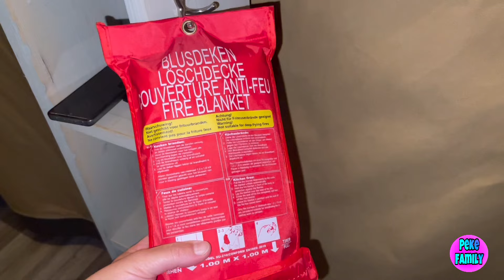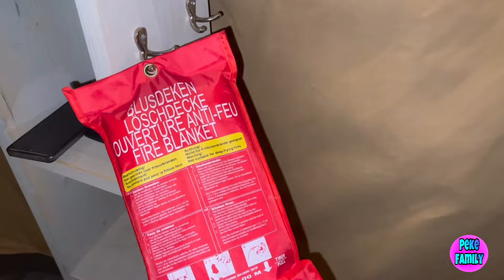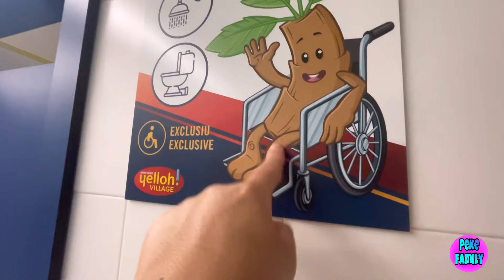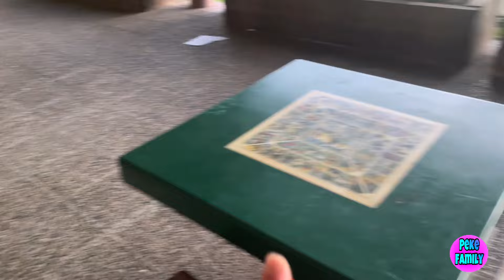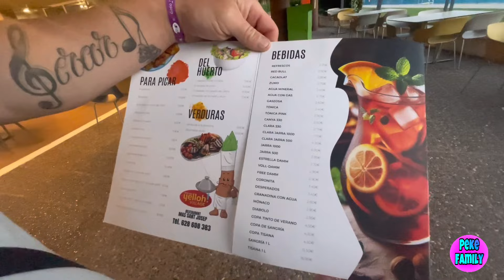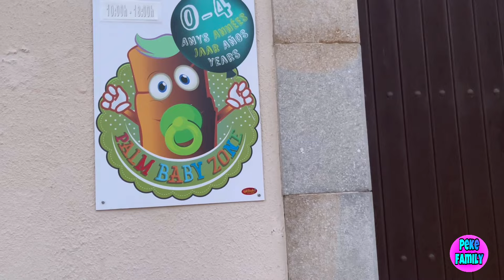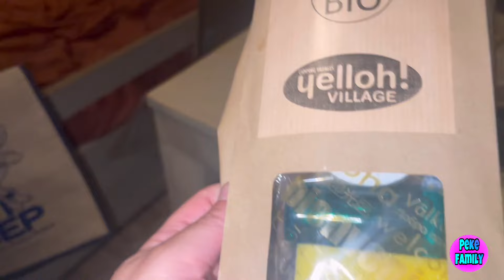Primera vez en un glamping 🛖 camping Más Sant Josep 🏕️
🧡Hola familia en este vídeo nos vamos al camping Más Sant Josep se encuentra en Santa Cristina d’ aro

🩵Pero esta vez no vamos con nuestra tienda 🏕️ nos hospedamos por primera vez en un glamping 🛖

💚Este en nuestro vlog 1 de este camping maravilloso que nos encantó

🩷Seguirnos también en Instagram para no perderos nada

💜Y también seguirnos en Tik Tok